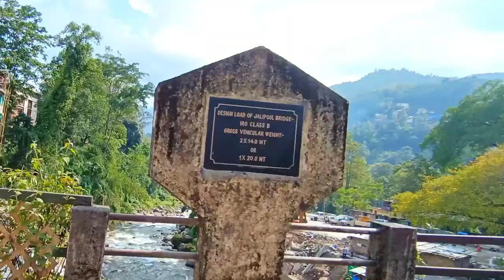Kolkata to Gangtok by Air || Pakyong Airport || TV 22 @dugong dutta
@ dugong dutta The Mocking Monk

Kolkata to Gangtok by direct flight. Airport Pakyong. Gangtok is just 26 km from Pakyong Airport but it takes more than one hour to reach.

The journey through the forest and villages are enjoyable.

Prepaid taxi services is available at the Airport. Small car (Alto and WagonR ) to Gangtak is available at Rs.1100/-. Not only Gangtak,vehicles are available for all places of Sikkim from the Airport.

1. Music: Paradise
Musician: @iksonmusic

2. Cinematic Fairy Tale Story main 8697
Musician: ZakharValaha